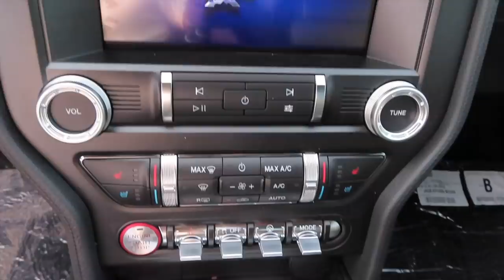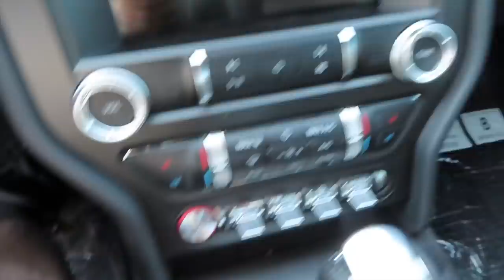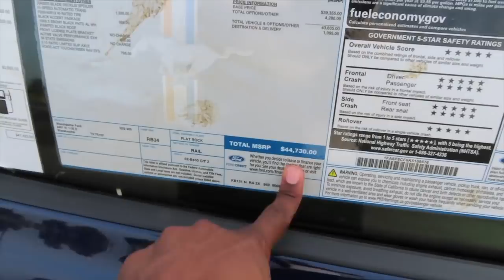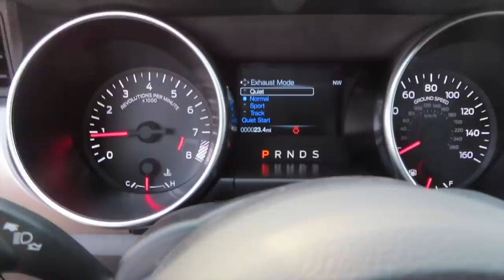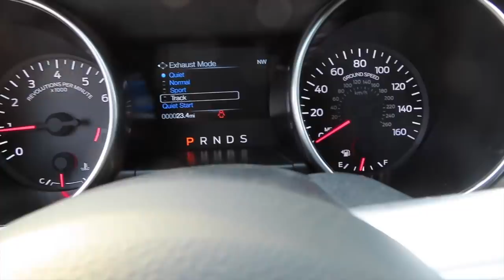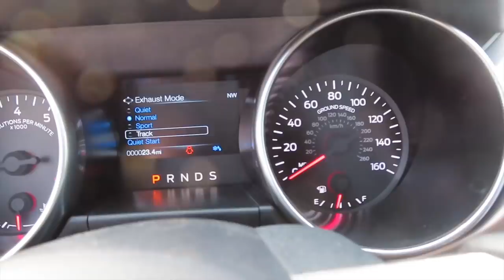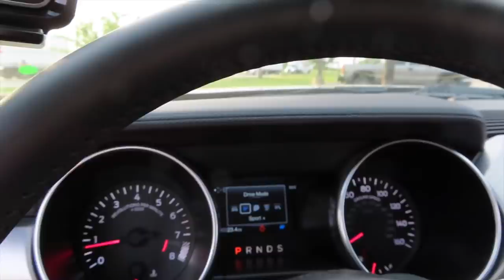Trading My Hellcat For This 2019 Ford Mustang GT 5.0. !! **Best Daily Driver**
Instagram👇🏾: @iamkingmazi